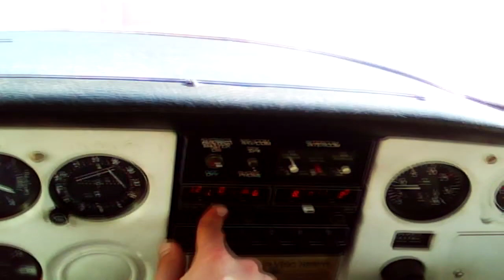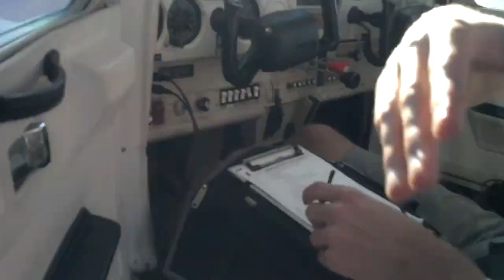First Solo Flight for my student, Matt Freese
First Solo Flight for Matt Freese
December 22, 2012
Palomar Airport (KCRQ)
Carlsbad, California
Cessna 152  N89815
CFI: Ryan B. Johnson
Pinnacle Aviation Academy